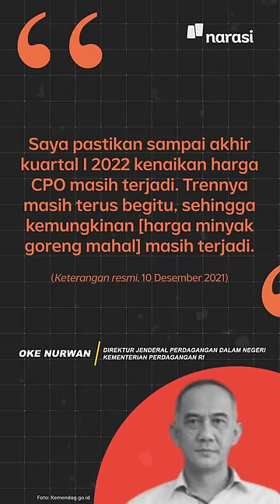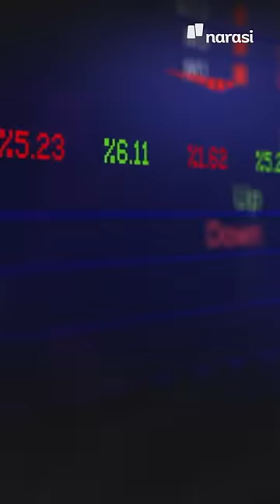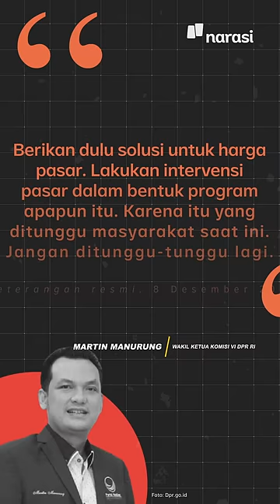Katanya Penghasil Sawit Terbesar, kok Minyak Goreng Makin Mahal? | Narasi Newsroom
Beberapa bulan terakhir, harga minyak goreng mahal banget, ya. Bahkan sempat menembus angka Rp25.000 per liter pada Oktober lalu.

Yang gak kalah bikin pusing, katanya harga minyak goreng masih bakal tinggi sampai kuartal I tahun 2022 nanti. Hadeehh~

Tapi ngomong-ngomong, Indonesia kan punya banyak banget kebun sawit, ya. Tapi kenapa harga minyak goreng di Indonesia malah mahal banget?

(Narasi)